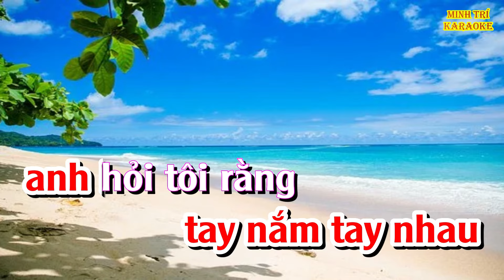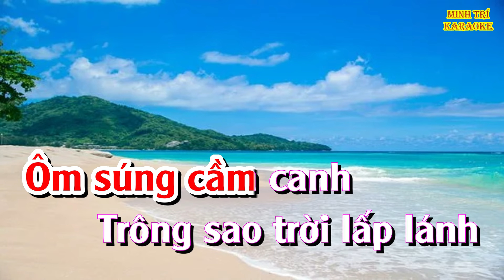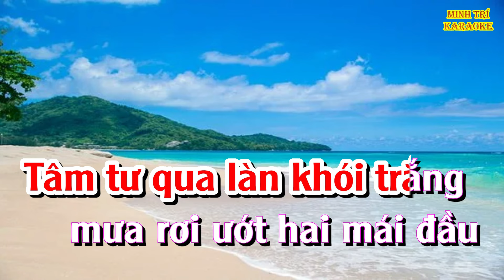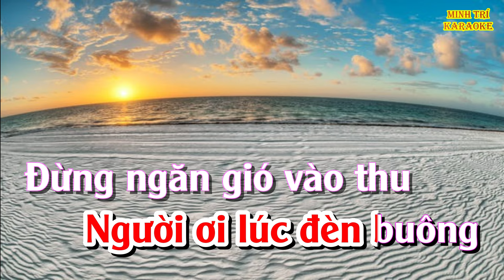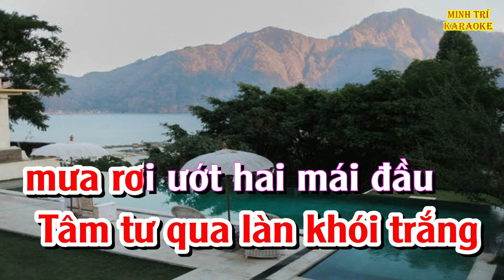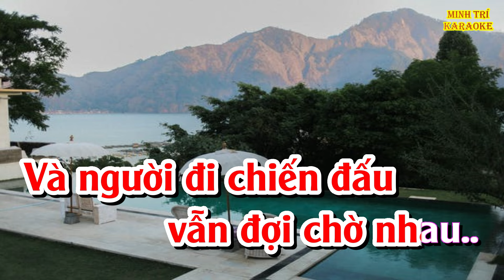[KARAOKE] CHIỀU THƯƠNG ĐÔ THỊ | Tone nữ | Nhạc sống beat chuẩn dễ hát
Bài hát: CHIỀU THƯƠNG ĐÔ THỊ
Sáng tác: Song Ngọc & Hoài Linh
Thể loại: Karaoke
Video này là video Karaoke bài hát CHIỀU THƯƠNG ĐÔ THỊ - Tone nữ.